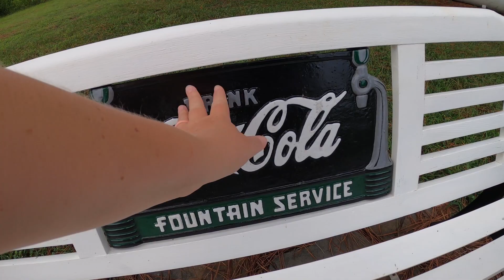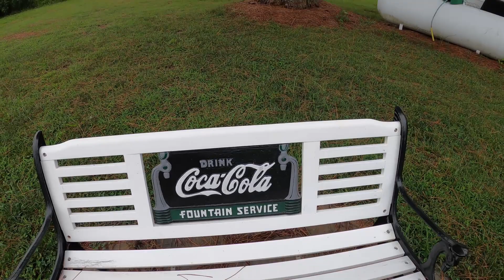The Grand Tour at Mom & Dad's House in Virginia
As our sisters backpacking trip in North Carolina ends, we spend a day at my parents home in Virginia before my departure back to Texas.
This morning my sister Alicia gives us a tour of my parents home in the Virginia countryside.